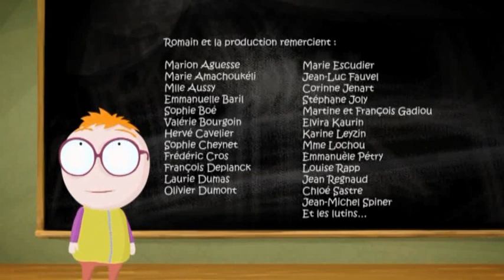Raymond - Le cimetière indien du bac à sable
La BD d'Eddy et sa bande révèle que leur bac à sable a été à l'époque le temple de " Ramotèque " et doivent en assurer la protection.